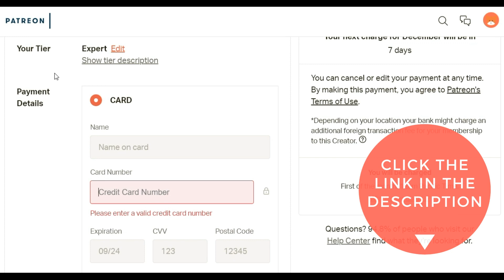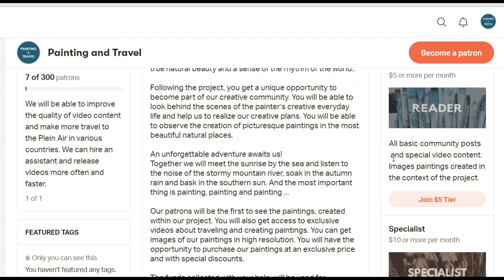"Painting and Travel" в Хорватии и Черногории / 2019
Поездка в Хорватию и Черногорию на пленэр. Бархатный сезон на побережье Адриатического моря. Красивая архитектура, яркие краски, незабываемые приключения и веселое настроение.